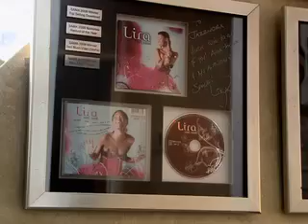Lira discusses life as a top musician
South African songstress Lira shares advice on how she manages to keep healthy whilst living a very demanding lifestyle.